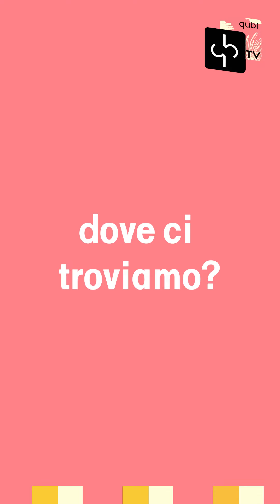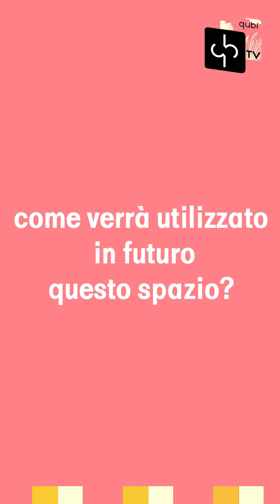Video Qubitv Complesso della Pilotta: Cortile della Cavallerizza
La funzionaria Michela Canova illustra gli splendidi spazi del Giardino della Cavallerizza recuperati dal degrado in cui si trovavano nel 2017